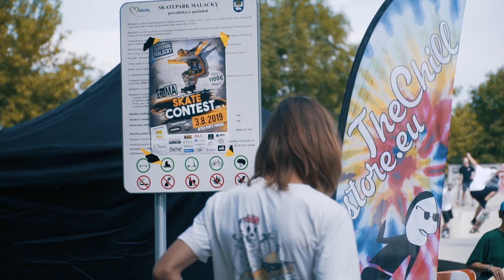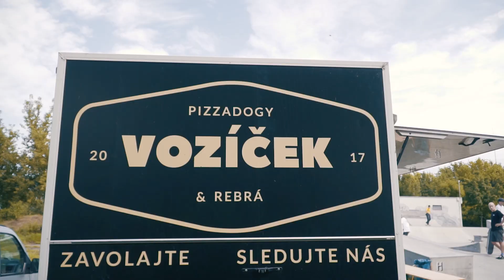DziMÄ skate contest vol.3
Sledujte nás na 👇 👇 👇
chillmedia.sk